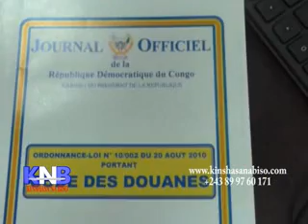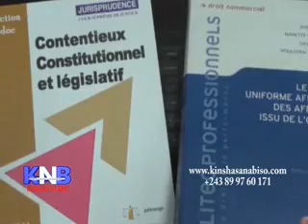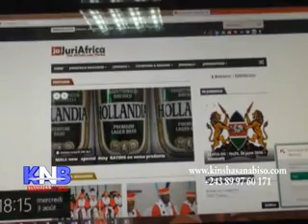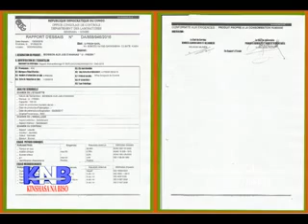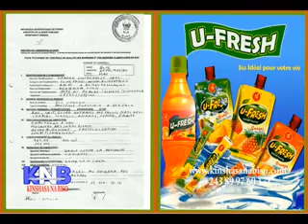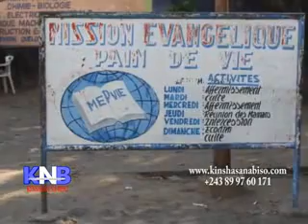Kinshasa na biso KNB du 04 Août 2016